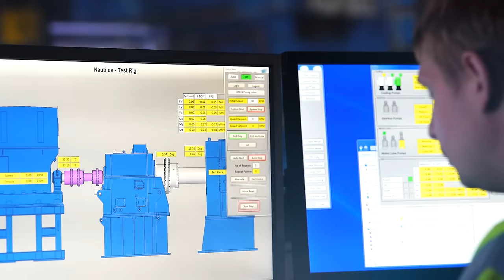ORE Catapult Making an Impact HD